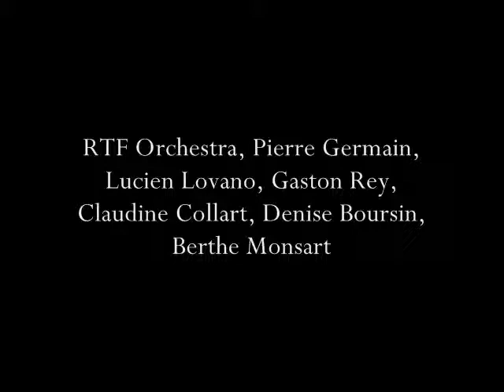The Clerks' Meadow: Act II, Ah! quel plaisir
RTF Orchestra, Pierre Germain, Lucien Lovano, Gaston Rey, Claudine Collart, Denise Boursin, Berthe Monsart
Herold: The Clerks' Meadow, Vol. 1

Buylinks

Tracklist

  1. The Clerks' Meadow: Ouverture

  2. The Clerks' Meadow: Act I, Ah! Quel beau jour de

  3. The Clerks' Meadow: Act I, Les rendez-vous de noble compa

  4. The Clerks' Meadow: Act I, Ce soir, j'arrive donc

  5. The Clerks' Meadow: Act I, Allons, allons, dressons la ta

  6. The Clerks' Meadow: Act I, A la navarre, a ses montagnes

  7. The Clerks' Meadow: Act II, Jours de mon enfance

  8. The Clerks' Meadow: Act II, Vous me disiez sans cesse

  9. The Clerks' Meadow: Act II, Ah! quel plaisir

10. The Clerks' Meadow: Act II, Tout est dit